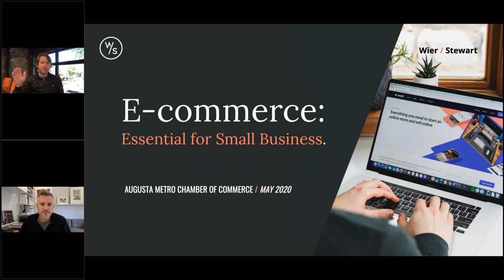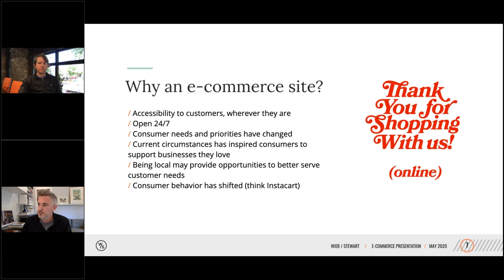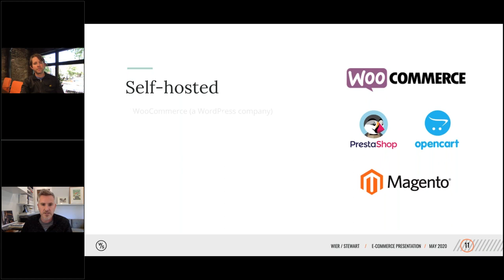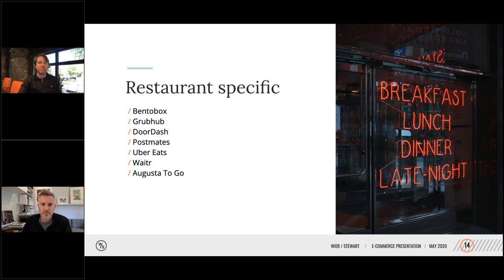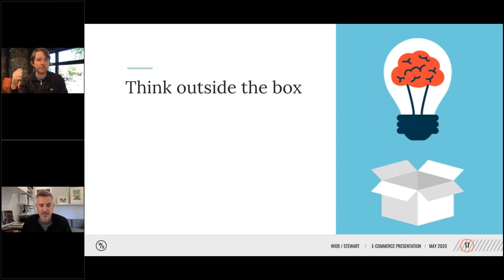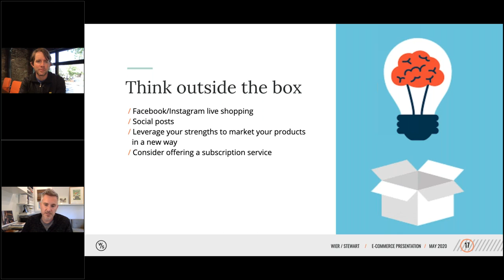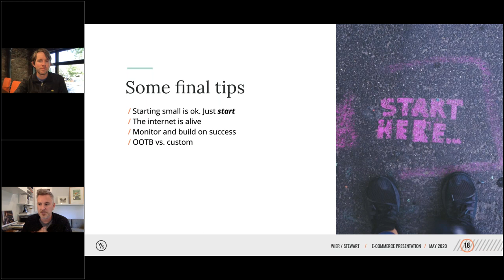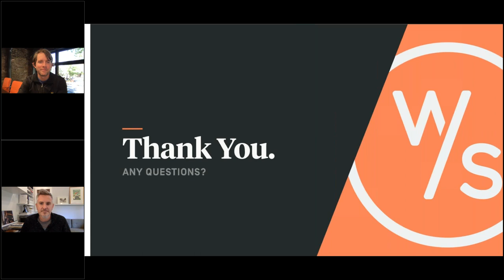E Commerce: Essential for Small Business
Daniel Stewart and Wes Childers of Wier / Stewart, a local strategic creative firm addressed affordable options for retailers and restaurants in regards to E-Commerce, how to be prepared for a longer recovery, and shared the ability to adapt static websites to online shopping for members quickly.